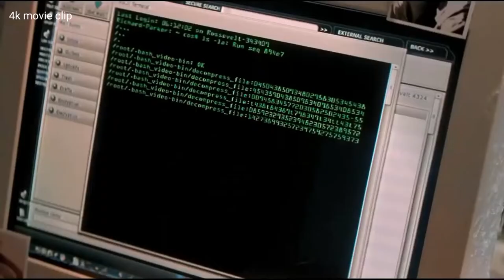Spider-Man No Way Home Tobey Maguire! Venom 2 NEW Release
Spider-Man No Way Home Tobey Maguire and Andrew Garfield news! Also, Venom Let There Be Carnage gets a new release date! Shang Chi and the Legend of the Ten Rings is crushing it at the box office which is great news and most likely means Spider-Man No Way Home wont be delayed!

Venom and Spider-Man potentially meeting for 1 min straight
Tom Holland and Tom hardy